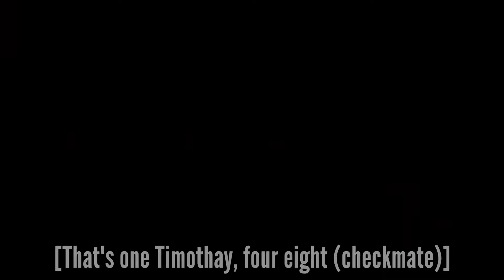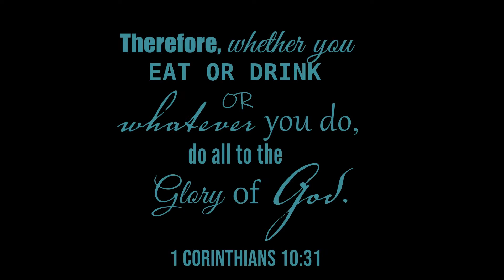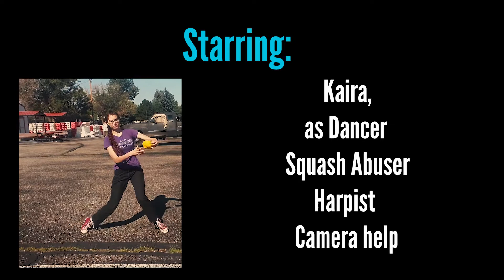Graven Spinach Music Video with Bloopers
Do you like to waltz with potatoes? Us too! This is our biggest video so far, and we had so much fun! Credit to my siblings for being willing to dance in public, eat onions, and down a bottle of kombucha. So what do you think? Should I pursue a calling as a professional rap artist?

Song-writer: Kendra
Rapper: Kendra
Harpist: Kaira
Drums and Ukulele: Kieran
Auxillary Percussion: Kendra
Audio producer: Kendra
Video producer: Kendra
Camera help: Kaira and Keianna
Stuntman: Kieran
Juggler: Keianna
Sword and Zucchini fighters: Kaira and Keianna
Kombucha Girl: Kiffanie
Onion Champ: Keegan
Blooper Background Music: Kendra (Original Composition)